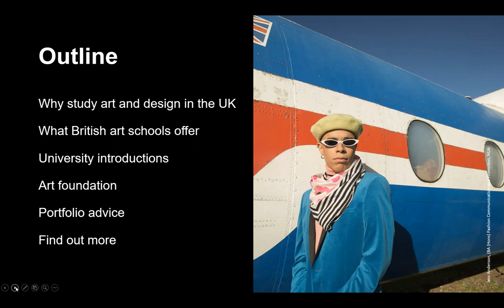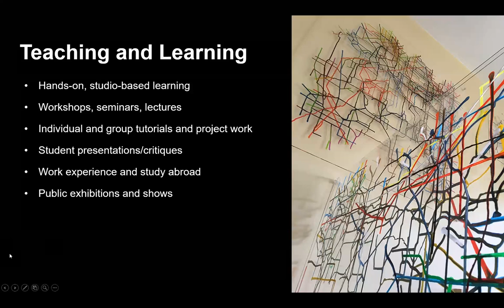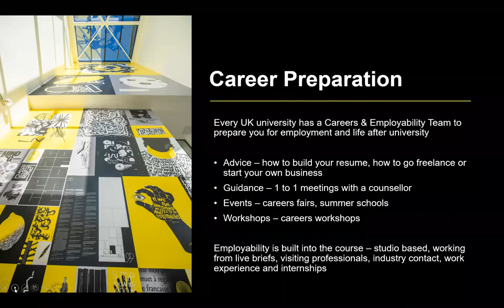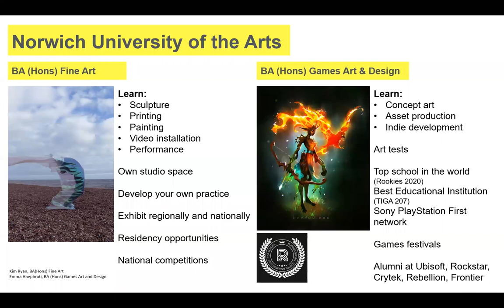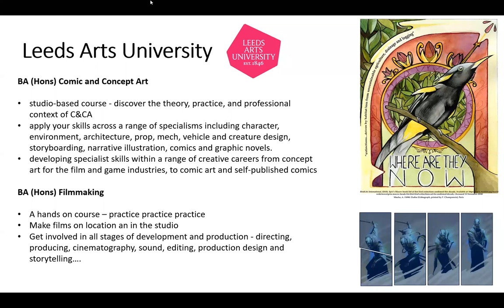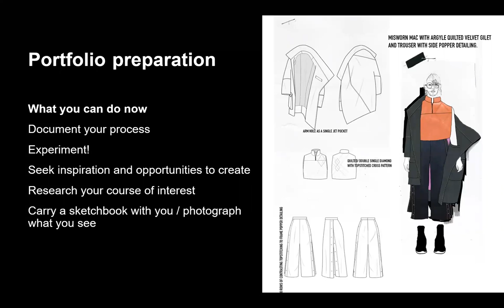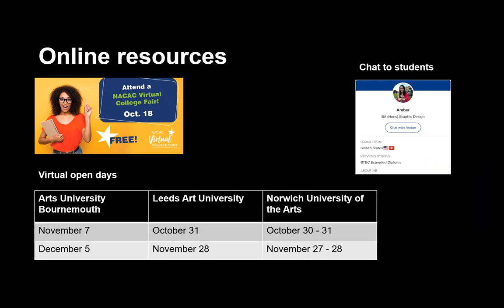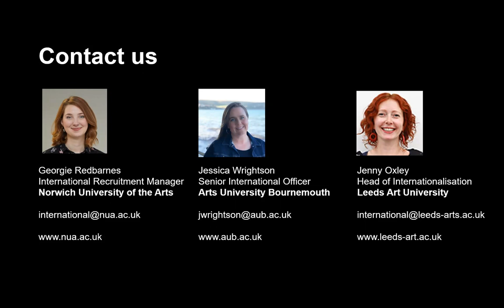Study Art & Design in the UK, LAHS presents: International University Month Series [10/13/20]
The session focused on the process of applying to art and design programs and universities in the UK.

Panelists and the universities they represent:

Georgina Redbarnes,   Norwich University of the Arts
Jessica Wrightson,   Arts University Bournemouth
Jenny Oxley,                   Leeds Art University